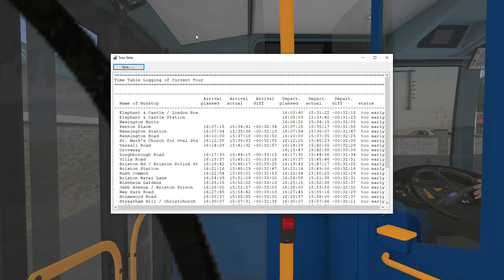Omsi 2 Route 133 Elephant and Castle to St Leonards Church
for this one i was driving a enviro 400 and ill be making a return journey to elephant +castle by driving a Boris bus with the live poppy on the side enjoy ;]